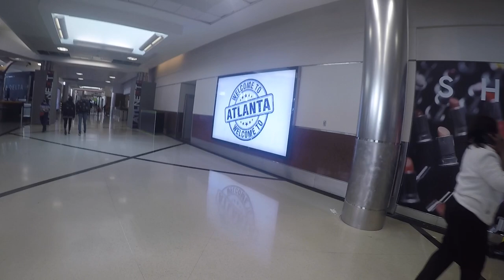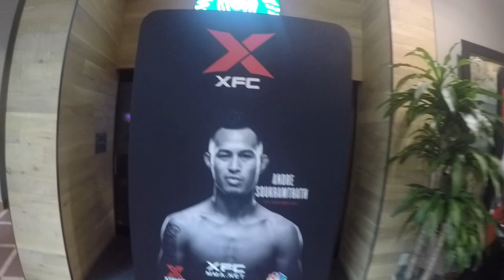XFC 43 ພຸມໃຈທີໄດ້ເປັ Fight-week Vlog day 1 (Go Pro Footage)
First day of arriving to fight week in Atlanta, Georgia. Traveling, getting checked into my hotel, preparing things for the weight-cut, and explaining what’s ahead for the week!